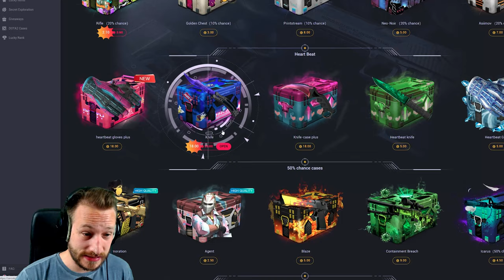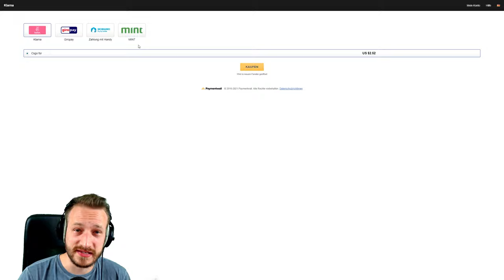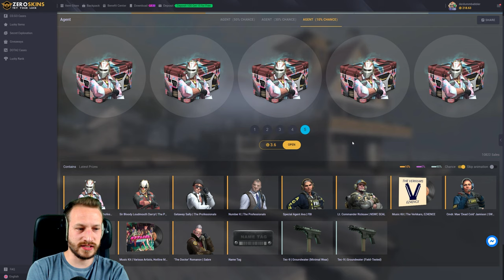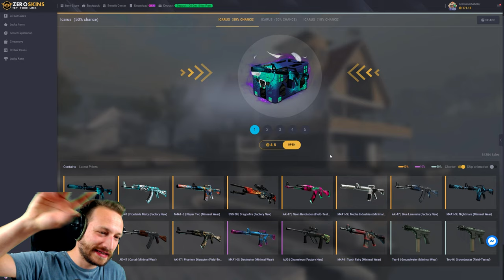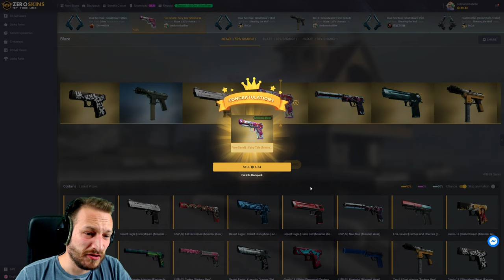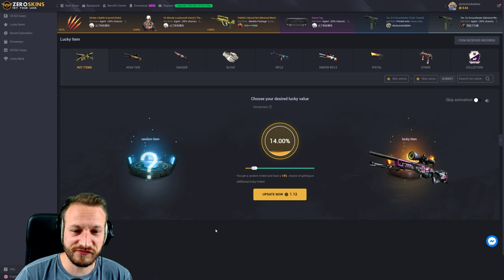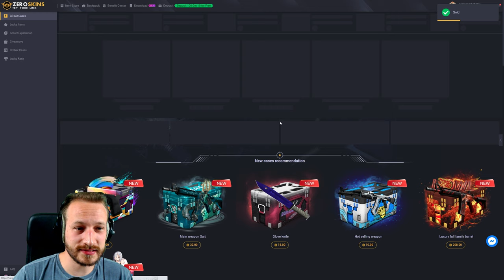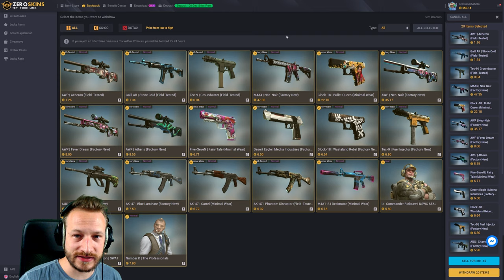10% Case MEHR PROFIT als aus der 50% Case!? 🤑 +GIVEAWAY! | CS:GO Case Opening auf ZeroSkins [18+]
Bei meinem dritten Caseopening auf ZeroSkins vergleiche ich die 10% mit den 50% Cases. Alle Skins kommen in den Rucksack. Werde ich am Ende des Videos broke gehen, even bleiben oder sogar mit einem Plus heraus gehen? Schauts euch an :)

Inhalt:
0:00 - 0:13 Intro
0:13 - 1:09    Belehrung (Glücksspiel)
1:09 - 2:06    Case Tipps
2:06 - 3:37    Einzahlung + Giveaway
3:37 - 23:30  Case Opening
23:30 - Ende Auszahlung

• Mein Epic Creator Code: DERDUMMBABBLER